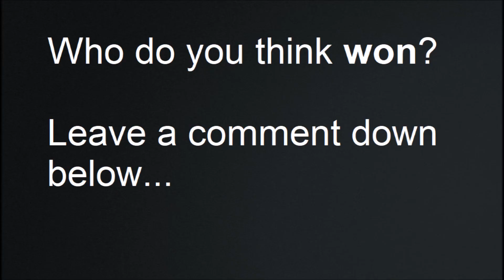Vincent vs Blaze BOM final battle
Two talented dancers going all out in the first ever BOM (Best Of Mzansi) competition!!!